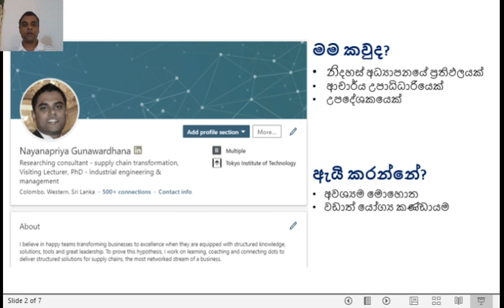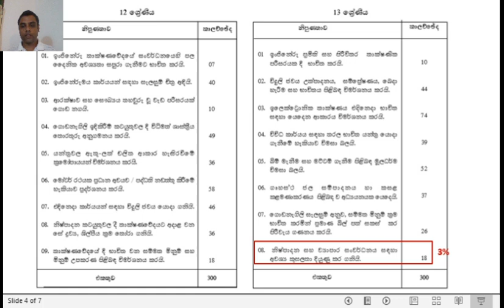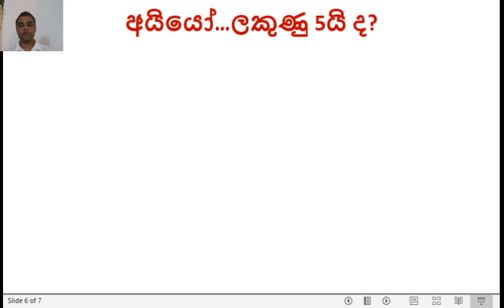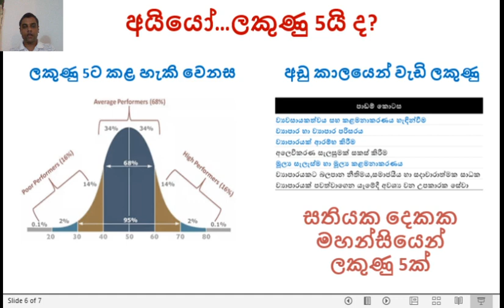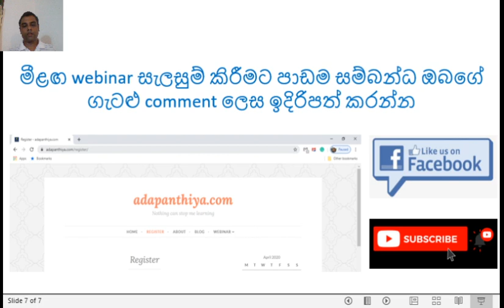Entrepreneurship & Management |Engineering Technology (A Level) | ව්‍යවසායකත්වය නැතුව A ගන්න බැරිද?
ව්‍යවසායකත්වය හා කළමනාකරණය කියන්නේ අ.පො.ස. උසස් පෙළ ඉංජිනේරු තාක්ෂණවේදය විෂයයේ අවසාන පාඩම. ඉතින් මේ පාඩම ඉගෙන ගන්නේ නැතුව A එකක් ගන්න පුලුවන්ද බැරිද කියල අපිට හිතුන. ඒ ප්‍රශ්නෙට උත්තරේ හොයන වීඩියෝ එක තමයි මේ.

මේ පාඩමේ අනෙක් වීඩියෝ ගැන මුලින්ම දැනගන්න අපේ facebook page එක like කරන්න

අපි පවත්වන online classes වලට එකතු වෙන්න අපේ website එකේ register වෙන්න

This video answers a probable question whether Entrepreneurship and Management module in the Engineering Technology subject for GCE A/L students is really worthy to study given it's weight within the syllabus.